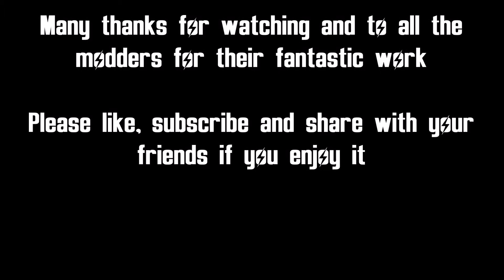Fallout 4: Home Plate 2.0 / Settlement Tour / Diamond City / MODS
Before i want to indtroduce this settlement creation, here are two channels you have to watch. They building fantastic settlements

I´ve chosen Home plate to make my first lore friendly settlement in Fallout 4. Everytime i start to make a lore friendly settlement, it ends in results which you can see at this channel. But now i have successfully done a lore-friendly styled settlement (i think :) ). Hope you enjoy the settlement tour.